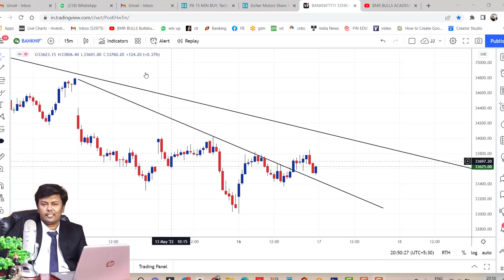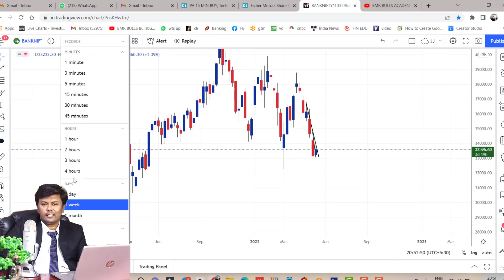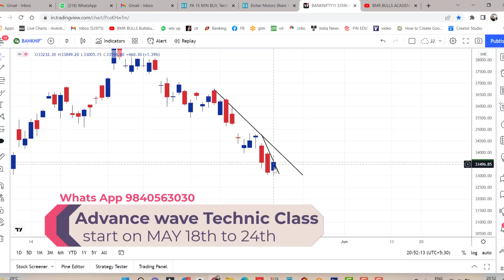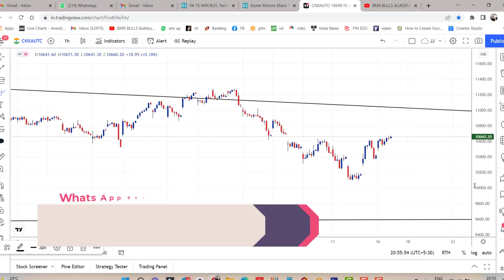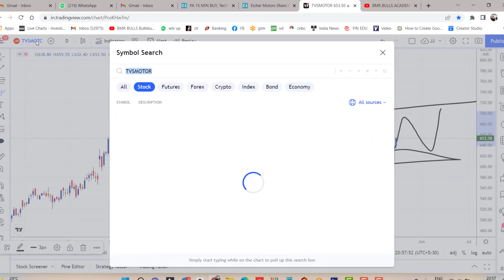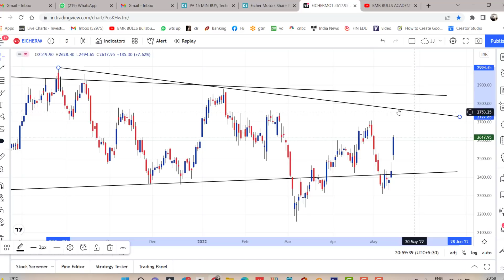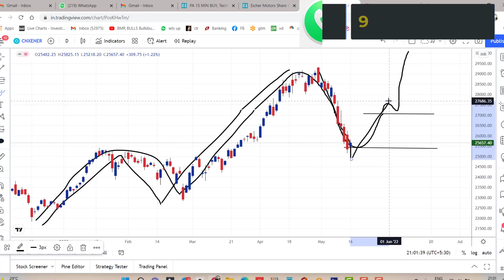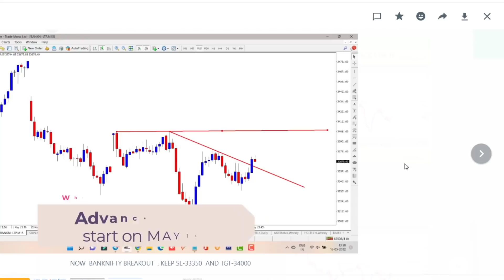Nifty Tomorrow | Best sector to Entry Swing Trade